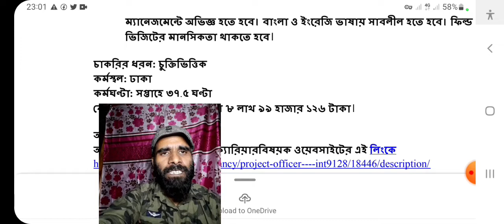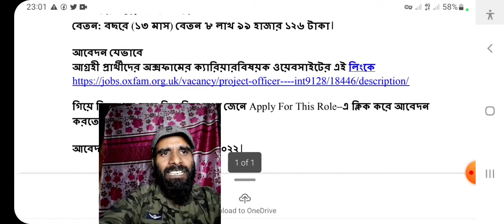Oxfam job bd#job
Oxfam job -2023